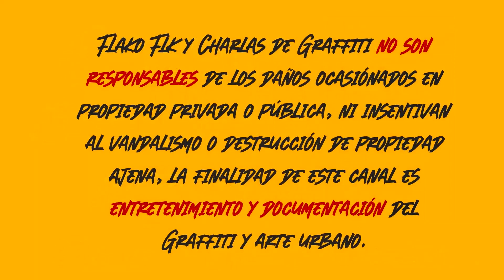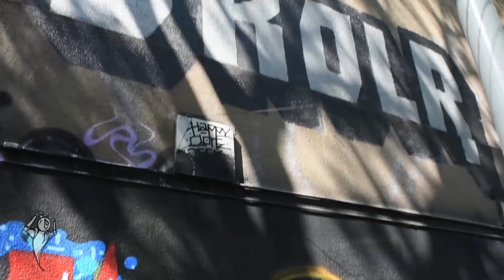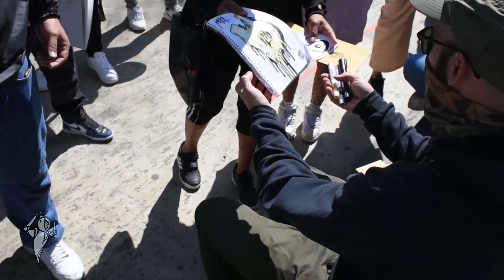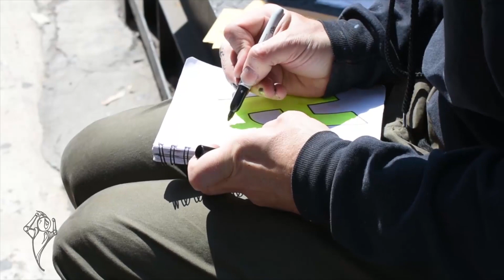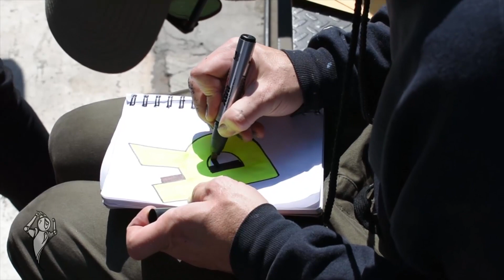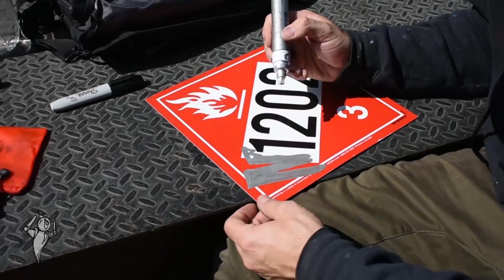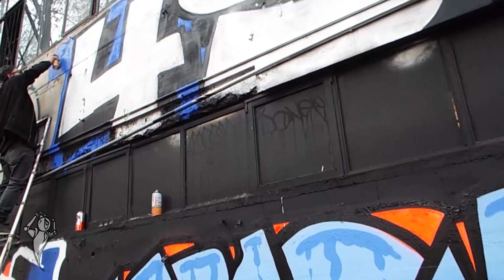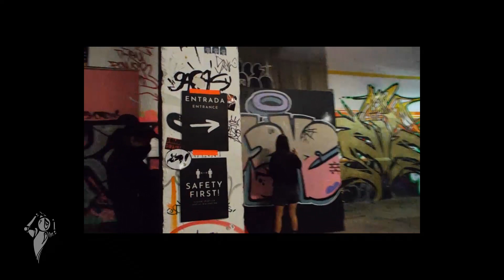Vamos a pintar EP#4 Exfabrica de Harina (RUSH SPRAY PAINT)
Ya casi regresamos con las Charlas con grandes invitados, mientras les dejamos este video, espero lo disfruten.

Prueba la nueva marca de botes RUSH SPRAY PAINT